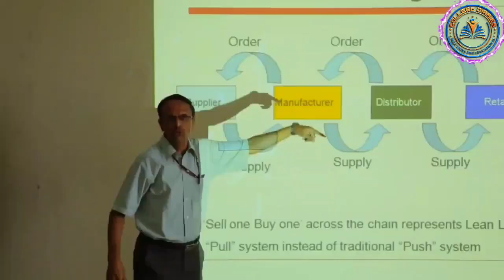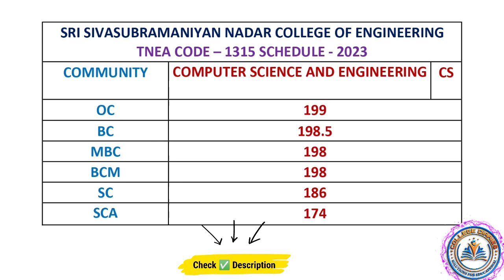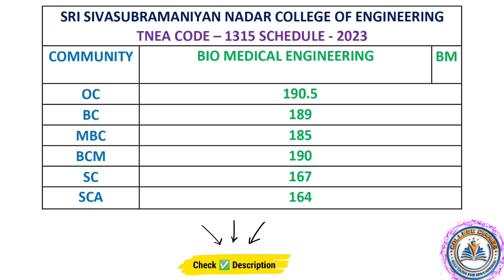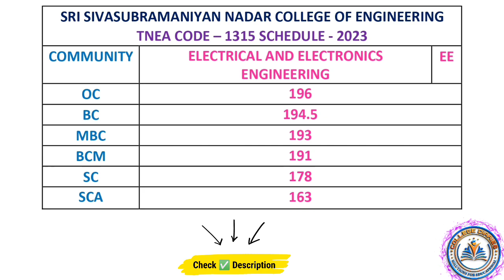Sri Sivasubramaniyan Nadar college of engineering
For counseling & Choice list Guidance 2024-25 WhatsApp Group

for tnea guidence and all over tamilnadu admisssion booking 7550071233, 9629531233

tamilnadu top colleges review and cutoff 2023